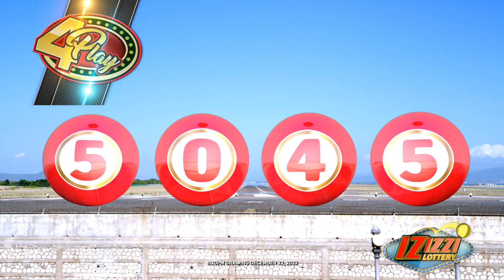IZIZZI Lottery Long 8_20pm 12/22/2022